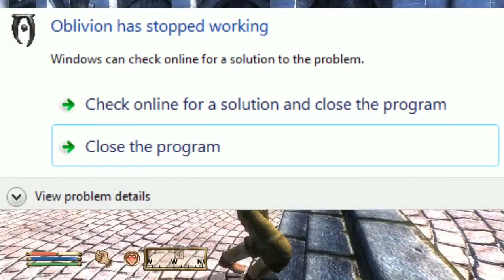[Vinesauce Fan Edit] Joel - The Elder Scrolls IV: Oblivion Part 1 Highlights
My best video ever, trying something different hear instead of the usual 'haha meme' video.
This video was a anus to make tho, had to render twice and couldn't upload on my main computer because it's 6 year old scrap metal. Anyway's enjoy.

that's what i call hamburgers